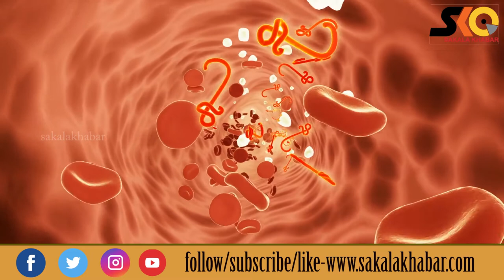ସବୁଜ ପନିପରିବା ଆଉ ଶାଗ ଖାଇବାର ଲାଭ